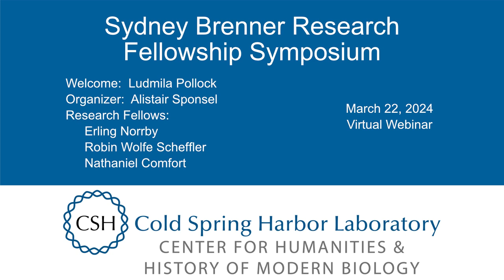Introduction to the 2024 Sydney Brenner Research Fellowship Symposium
Cold Spring Harbor Laboratory's Center for Humanities & History of Modern Biology is pleased to present the Sydney Brenner Research Fellowship Symposium. This virtual event took place on Friday, March 22, 2024. This segment includes the welcome by the Center's Executive Director, Mila Pollock and an introduction by the organizer Alistair Sponsel.